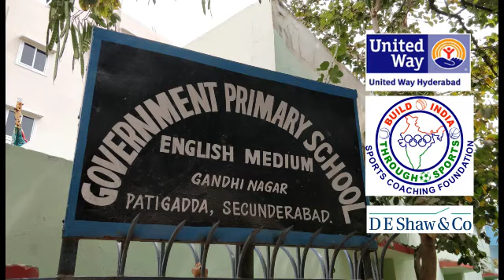Govt. Primary School, Begumpet Video...